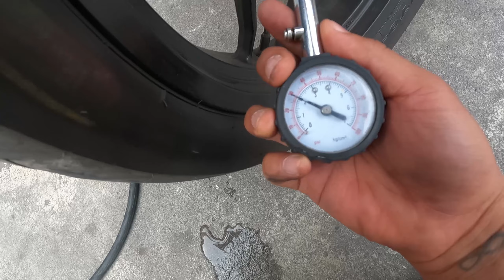¿Cómo AHORRAR en GASOLINA? ¡Descubre los TRUCOS y MITOS Ahora!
Hola amigos un nuevo video en el canal sobre como ahorras gasolina en tu moto y también algunos trucos y mitos sobre el tema.